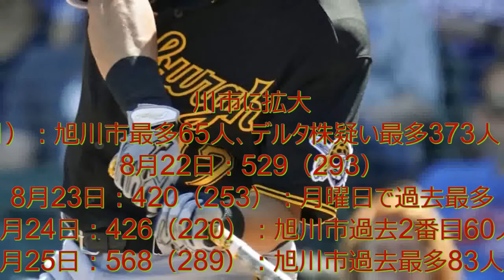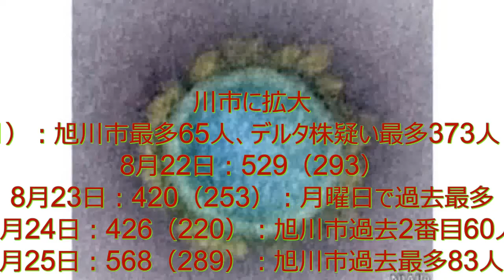ニュース 北海道 |【速報】札幌市70人超見通し…"41日ぶり"2ケタ 13日連続前週の同曜日以下に「緊急事態」11日目| 北海道NEWS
札幌市で9月6日、新型コロナウイルスの新たな感染者が70人を超える見通しであることがわかりました。 100人を下回るのは75人だった7月27日以来41日ぶりで、前週の134人を約60人下回る見通しです。13日連続で前週の同じ曜日を下回りました。8月27日から3度目となる「緊急事態宣言」が発令され11日目。徐々に感染者の減少傾向がみられます。 人口10万人あたりの1週間の新規感染者数は9月5日は「5